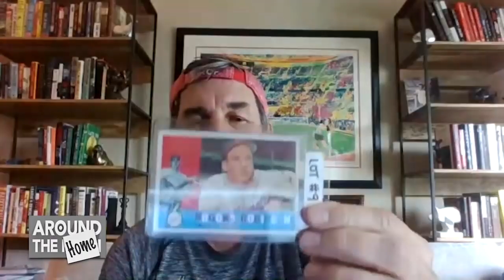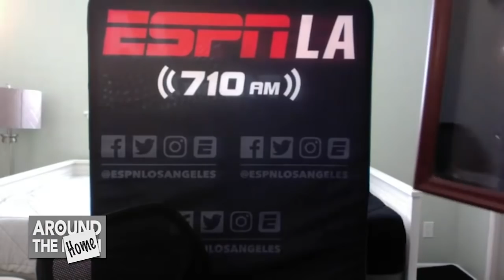Does anyone have a better baseball card collection than Tim Cowlishaw? | Around the Horn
Tim Cowlishaw, Jorge Sedano and Pablo Torre join Tony Reali for a special edition of Around the Horn aka “Around the Home: After Dark” and show off their sports memorabilia, including Cowlishaw’s baseball card collection, Torre’s DVD collection of the Mike Woodson show and Sedano’s signed Patriots Tom Brady jersey.